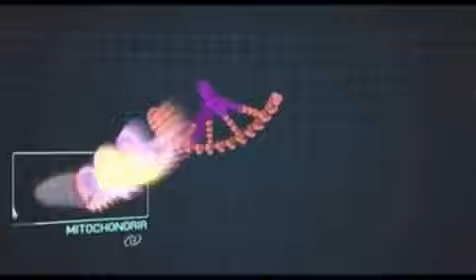19 กันยายน ค.ศ. 2021